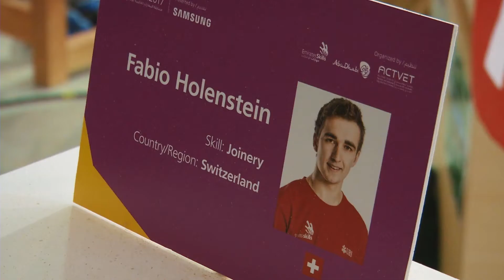Rückblick Abu Dhabi - Fabio Holenstein - Bauschreiner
Fabio Holenstein hat es geschafft: Er vertrat die Schweiz im Beruf Bauschreiner an den Berufs-Weltmeisterschaften in Abu Dhabi 2017.